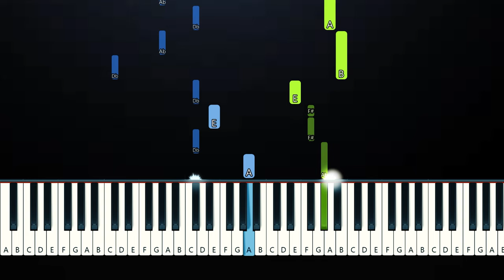Tejano Blue - Cigarettes After Sex (Piano Tutorial)